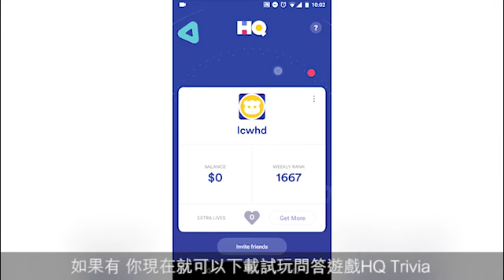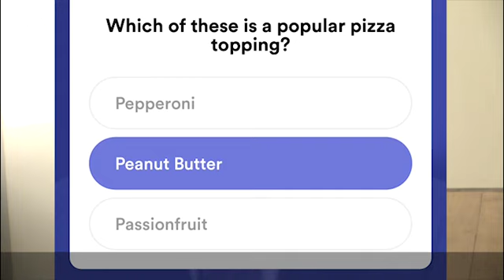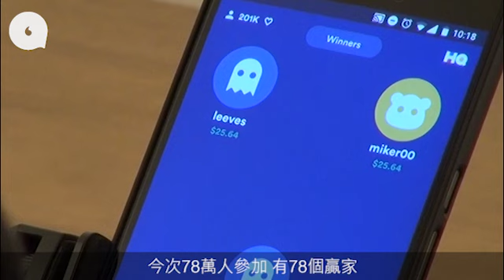試玩HQ Trivia問答App搵真銀 最高獨贏14萬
亞視翻生，還在直播App中加入「百萬富翁」遊戲，與其玩這個沒有獎金的遊戲，不如玩問答遊戲HQ Trivia，成功過關就可以賺真錢。HQ Trivia每次的獎金由2,000美金（約15,600港幣）起，目前最高有18,000美金（約141,000港幣），所有贏家會平分當次遊戲的獎金。當玩家獎金累積到20美金以上，就可以透過PayPal拿錢。